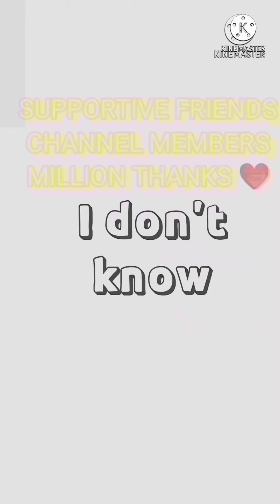FILIPINO DISHES / PANLASANG PINOY / ULAM PINOY RECIPES / ULAM TIPID RECIPE / LOIDA / LOIDA LADDIT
PINOY DISH
PINOY ULAM
FILIPINO FOOD
ULAM PINOY RECIPE
TIPID ULAM
ULAM
TIPID TIPS
EASY RECIPE
LUTONG BAHAY RECIPE
LUTONG PINOY RECIPE
LUTONG PINOY

HELLO AMAZING FRIENDS THANK YOU VERY MUCH FOR WATCHING